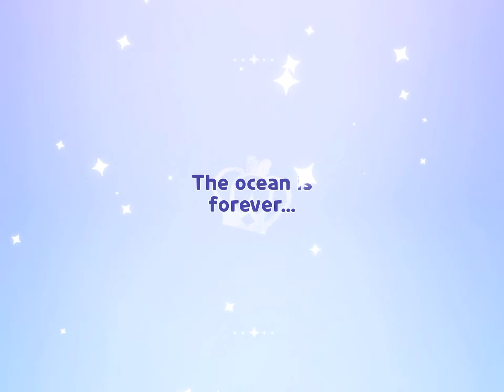🌊✨Unlocking sea fairy cookie!✨🌊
Credits: @cookierun6475

Bonus:
[Herb:MY MOM IS FINALLY HOMEEEE :DDDDDDDD]